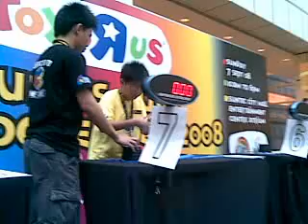Singapore Rubiks Open 2008 3x3 2nd Runner-up: YIkai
Yikai doing a Demo. Singapore.